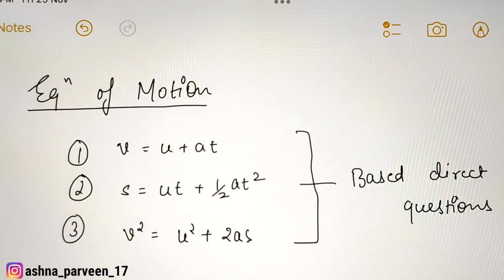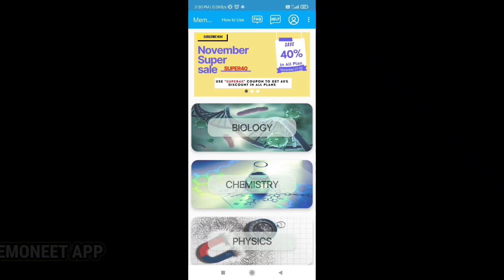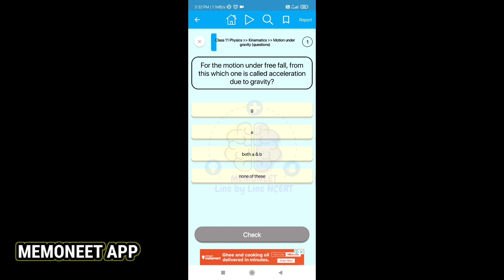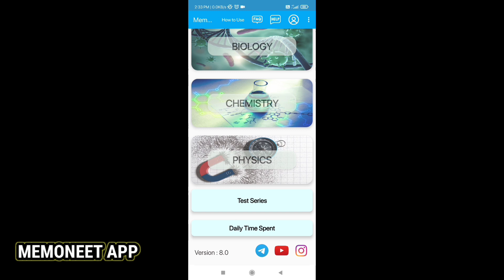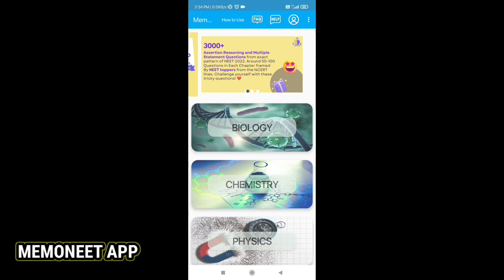Overcome the fear of kinematics!! ||Graphs || Physics numericals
Hi everyone I am Ashna Parveen currently first year MBBS student at IGGMC NAGPUR... Welcome to my video on channel...This video is about kinematics tips and tricks that you should follow to make it easy..Kinematics is always a fear for neet students.. so tackle it with these easy strategy...

It was my first attempt at NEET 2021 and i got selected in my first attempt.I secured AIR 6476 in neet 2021..

I joined Allen career Institute kota in class 11th.I was a 2 year classroom student at Allen kota.
I was an SRG student in Allen kota.

 I made this channel to share my experience and guide you guys regarding the preparation for Neet and for counselling tips.